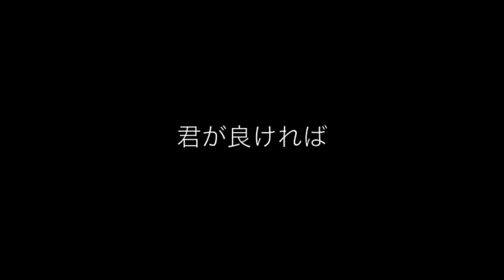「君が良ければ」／ふじけん。2013.10.25@Music Bar Shangri-la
「君が良ければ」／ふじけん。
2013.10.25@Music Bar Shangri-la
ぶち/米倉雅紀/森ぞの(tiny tiny)

ふじけん。チャンネル